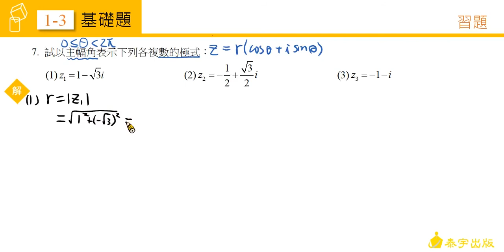技高數學C(三) 1-3習題 第6題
由陳健在老師精心說明，請參考技高數學C版第三冊課本。